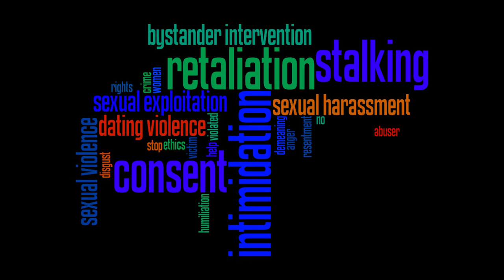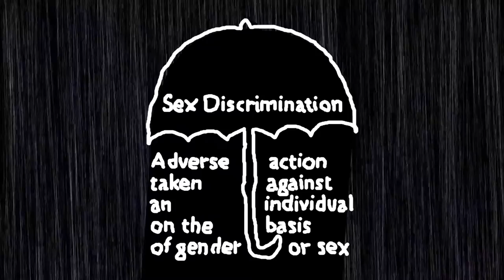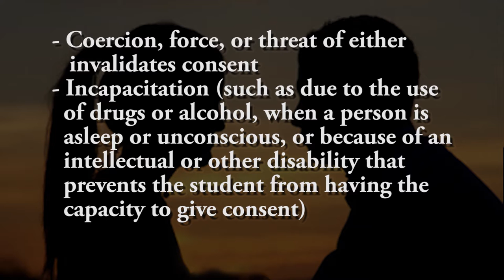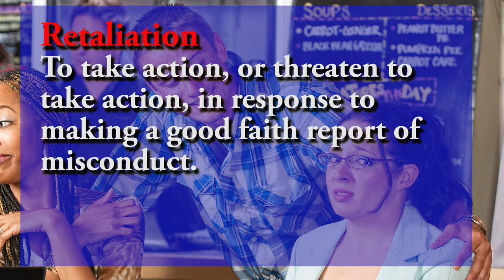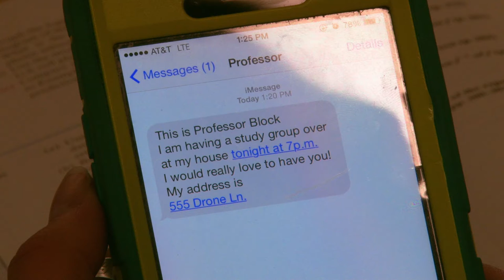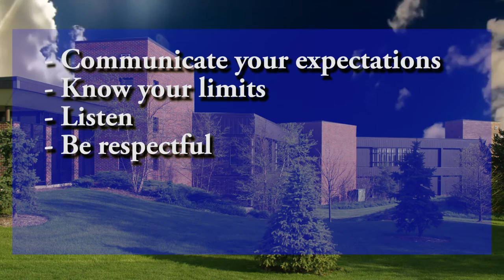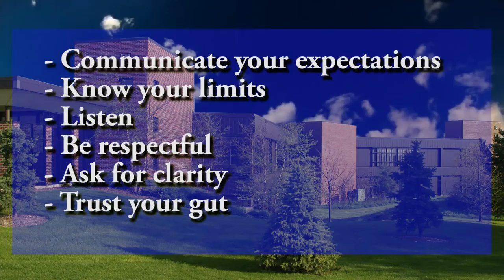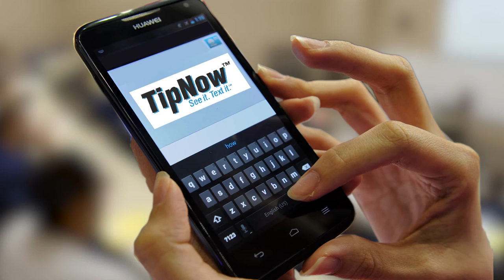Preventing Sexual Misconduct at McHenry County College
This video is for students of McHenry County College. It is designed to help them understand their rights and what they can do if they are victims of, or witnesses to, sexual misconduct.